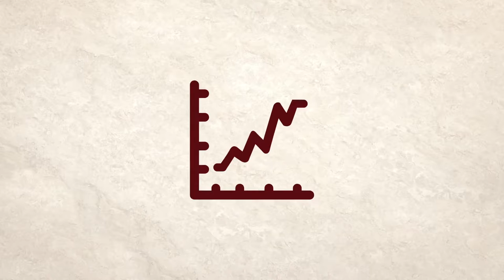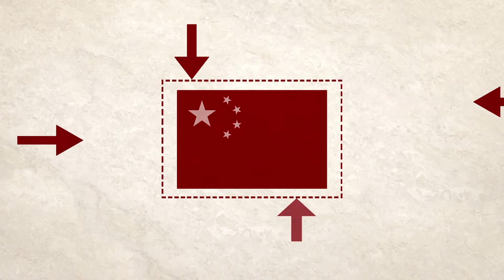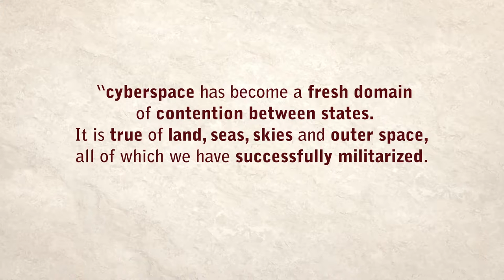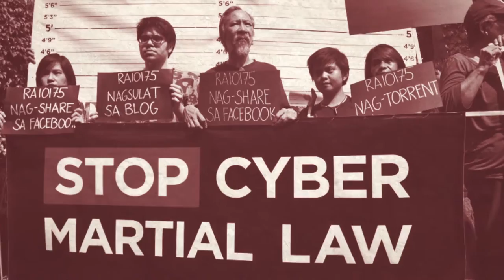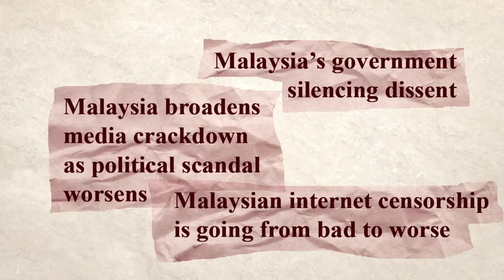عدسات اقليمية: آسيا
تهدف هذه السلسلة إلى مساعدة المدافعين عن حقوق الإنسان في تطوير الأدوات والمهارات والمعرفة التي يحتاجونها للمشاركة بفعالية في مناقشات السياسة السيبرانية.